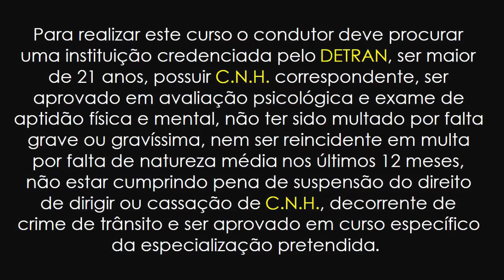TRANSPORTE DE URGÊNCIA E EMERGÊNCIA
Este vídeo mostra Transporte de Urgência e Emergência. Tenha acesso ao  Curso Teórico completo para a 1ª habilitação no canal Fênix Trânsito.